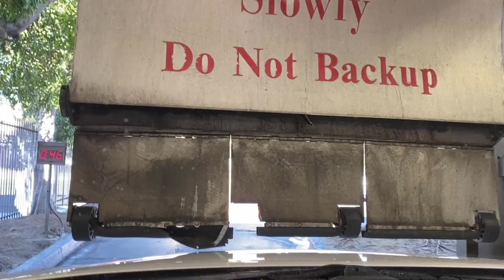Ayla Surprise Coleman Spa Kid Bop Birthday Vlog Best Gift EVER Saves Day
Ayla Surprise Coleman Spa Kid Bop Birthday Party Best Gift EVER Saves Day
Ms.Ayla Amazing Surprise Coleman Spa Kids Bop Birthday Party

When the pool gets shut down 3 days before Aj's Party due to the virus, Mom@ Dad have to think of a creative way to keep Ayla Joy and her friends Happy and on Schedule with the Pool Party. Thanks for Enjoying her special day  with us!

Clothing and design  By Myla (Merriel Brooks)